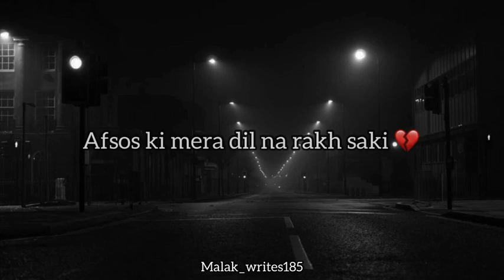Jahaan Bhi Jana Hai Chale Jana Tum Har